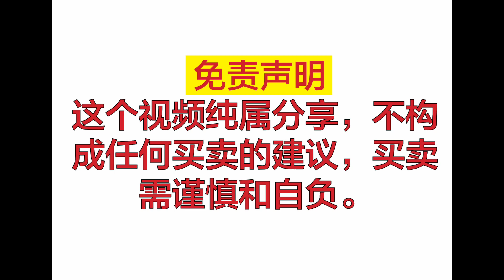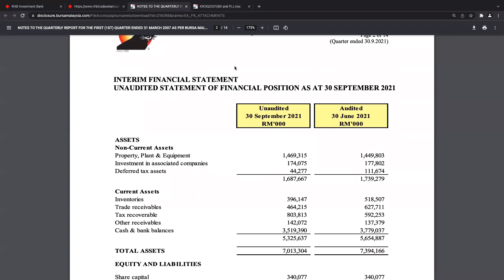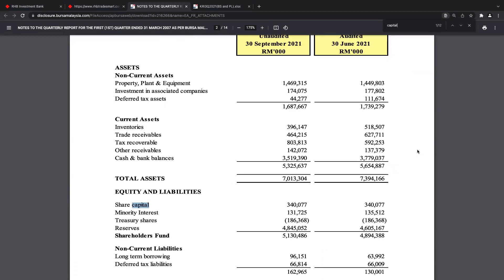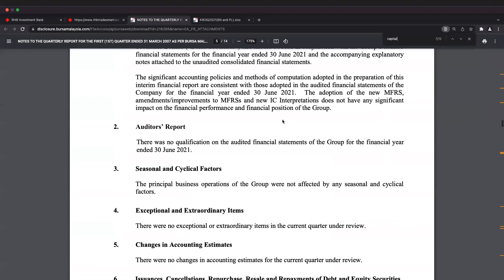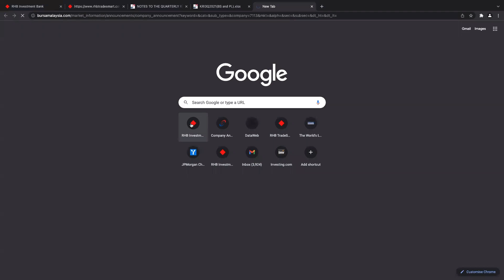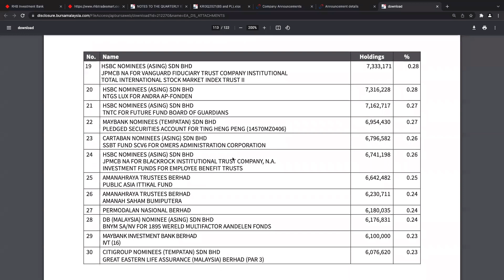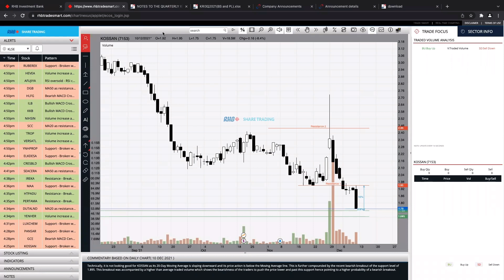(马股)KOSSAN 和 SUPERMAX SWING TRADE 更新-5！